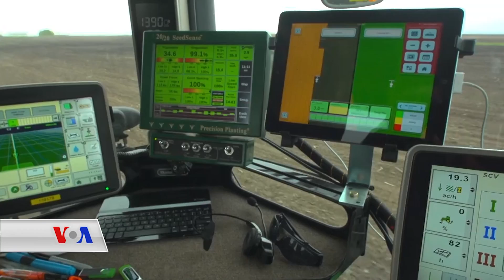تەکنەلۆجیا بۆ کەمکردنەوەی مەترسیـیەکانی کەمی خۆراک